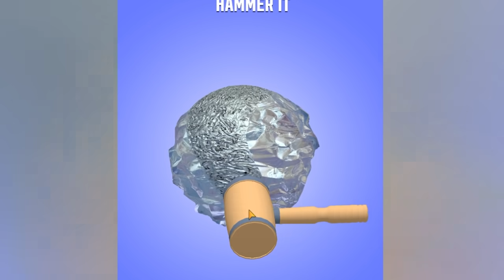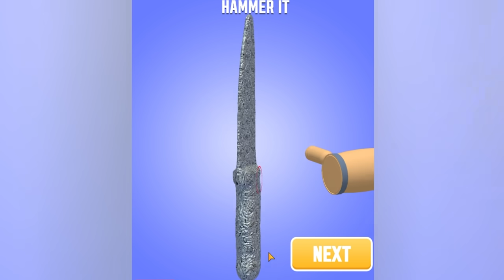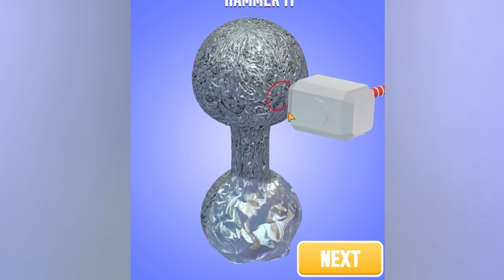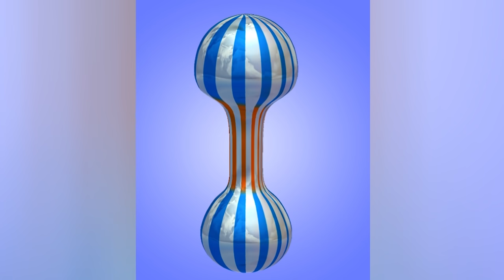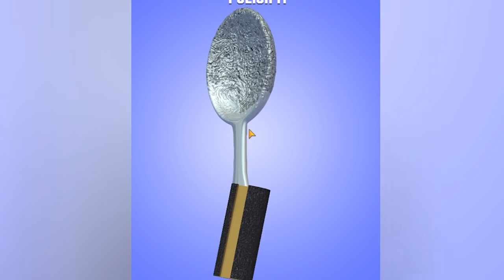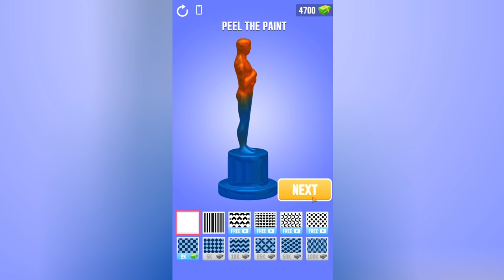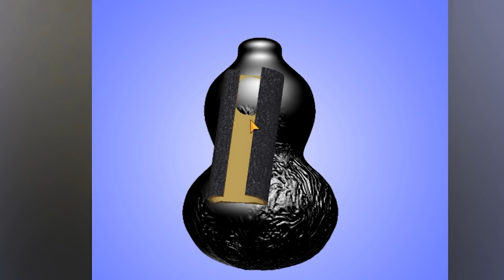POLISSAGE D'OBJETS : LE JEU LE PLUS SATISFAISANT 😍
💲 RENDS MOI RICHE :
Code créateur Roblox : redkill
Code créateur EPIC : redkill24

💎Abonnés spéciaux :
Elite de la chaine : Kilou 27
DIEUX DE LA CHAINE : SOD 763, GHOST SAMOURAÏ et Théophile Collin-Travaglianti

Multigaming France